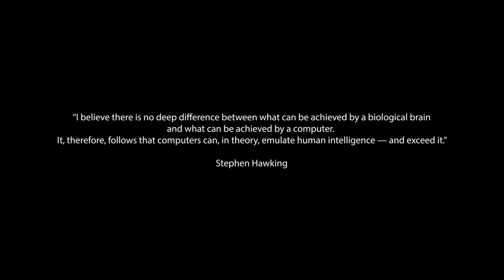Soma Fan Made Trailer